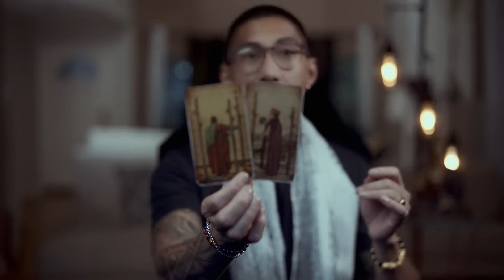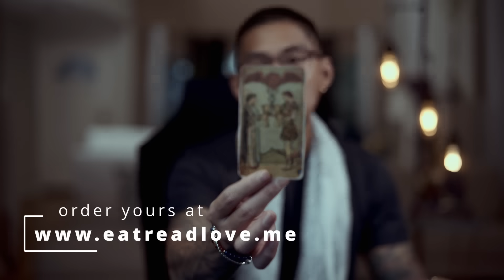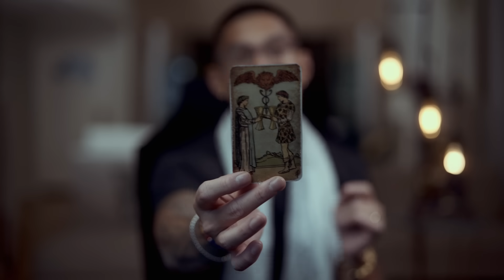Libra 🤔 Im Not Sure If Should Share This With You | September 1-7 Weekly Tarot Card Reading